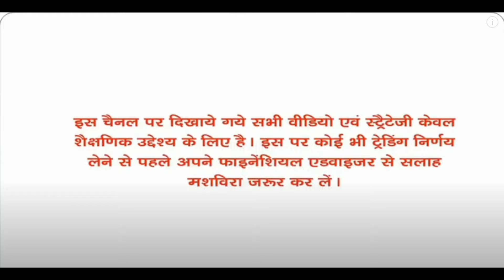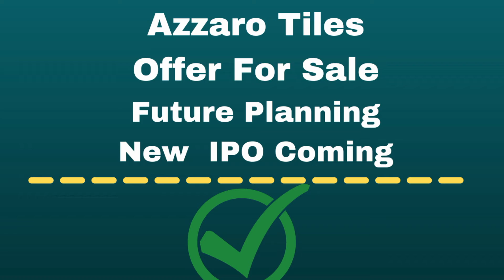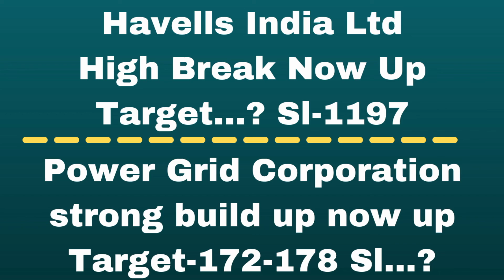ICICI Bank Ltd And JSW Steel Limited